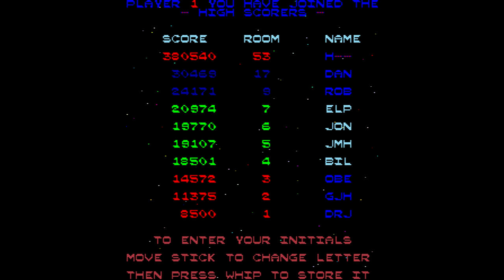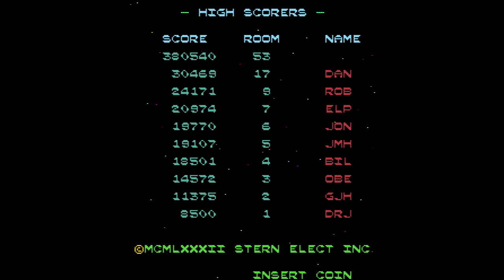Lost Tomb [Arcade Longplay] (1982) Stern Electronics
Full playthrough of the arcade game Lost Tomb. Released back in 1982 by Stern Electronics. Played until the game becomes pretty much impossible to advance.